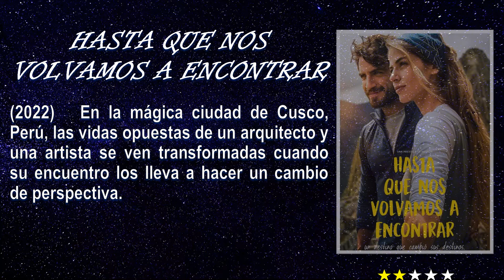¡¡NUESTRA CRÍTICA DE LA PELÍCULA PERUANA “HASTA QUE NOS VOLVAMOS A ENCONTRAR”!!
Aqui te presentamos nuestra crítica de la película "Hasta que nos volvamos a encontrar" recientemente estrenada este pasado 18 de Marzo, 2022 en Netflix  y te damos nuestra sincera opinión de ella.  La decisión de verla o no al final es tuya.  Nuestro review o crítica son sólo una guia para ti.  Esperamos que encuentres útil nuestro video.  Aqui esta el link del video que mencionamos en nuestra crítica hecho por Marca Perú:

Por favor comparte nuestro canal con tus amigos y familiares.  Vamos a ir subiendo otros videos pronto.  Gracias.